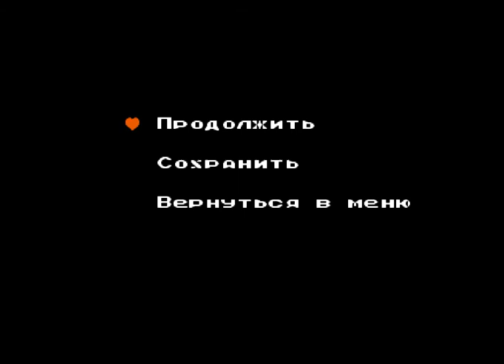The Legend of Zelda (NES), русская версия (Level 6)